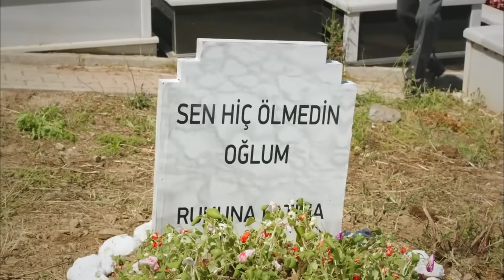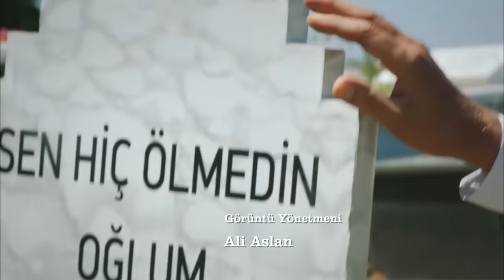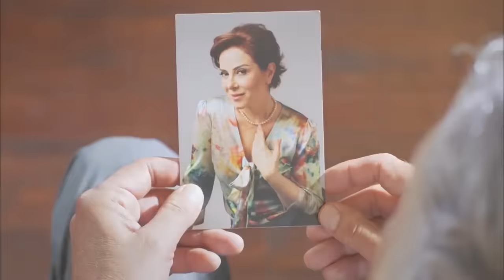Yefekir Neger - የፍቅር ነገር - ክፍል 32